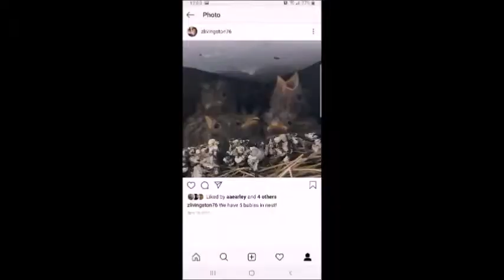Nature Vlog 🦅 | LOOKING BACK | LIVINGSTON LIFE | April 2, 2020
I look in the past year what I have seen on our reservoir of all the Animals. Our backyard looks over a reservoir. I have seen  Eagles, Turkey Vultures, Ducks, Geese and their babies, Birds, Deer, Blue Jay baby and a lot more. This is a Short Clip.